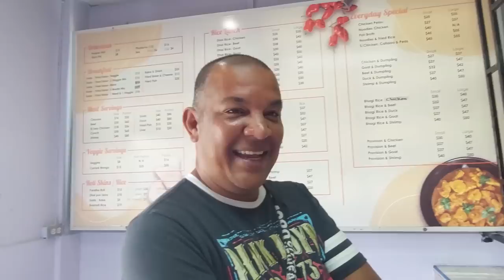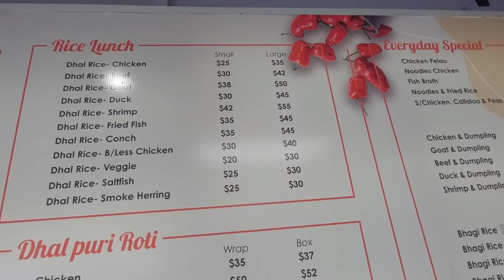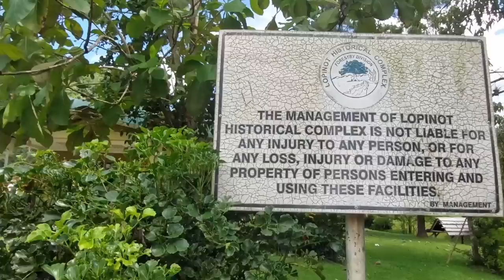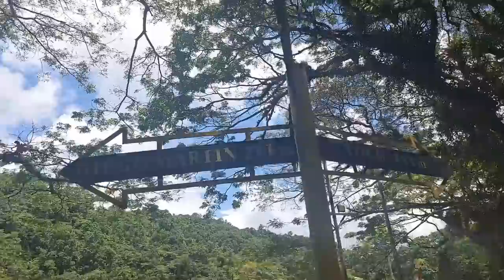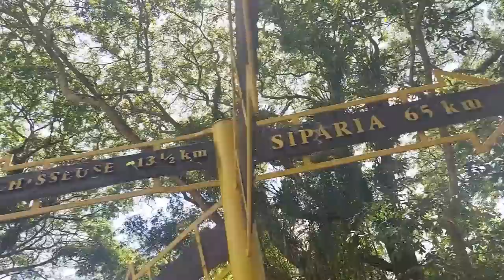From Caura to Lopinot on the YBR 125. Another mini road trip.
Another sunny day, ditching the car and hopping on the motorcycle. But first, we needed nourishment in the form of roti and talkarie before heading up to Lopinot. Seeing the other side of the mountain was literally a breath of fresh air. Come with us and enjoy.